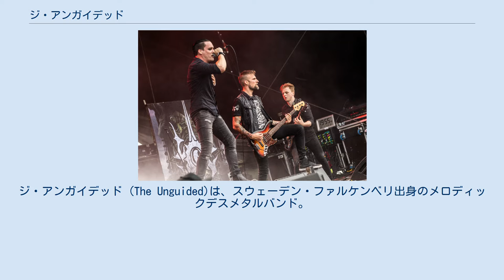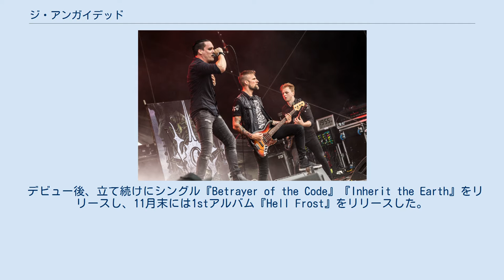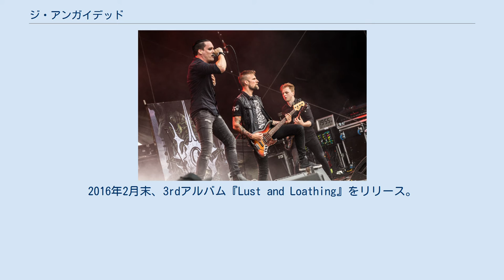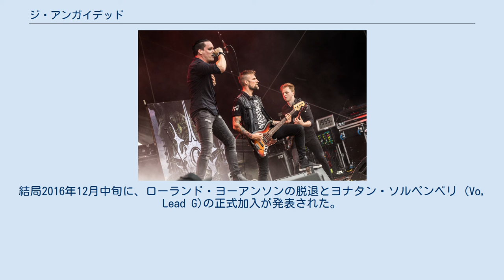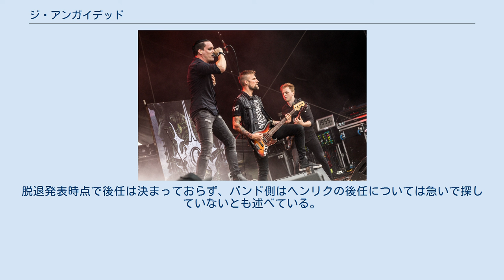ジ・アンガイデッド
ジ・アンガイデッド (The Unguided)は、スウェーデン・ファルケンベリ出身のメロディックデスメタルバンド。
 2010年11月に、ローランド・ヨーアンソン (Vo、Lead G)、リッカルド・スンネソン (Vo)、ローゲル・スンネソン (Rhythm G, Key)の3名で結成。
元々、ローランドとリッカルド、ローゲルは、ソニック・シンディケイトで活動を共にしていた。
ジ・アンガイデッドの下敷きとなったのは、同バンド活動中の2008年にリッカルドとローゲルの2名で行われた作曲プロジェクトである。
このプロジェクト自体は、当時は作曲を行っただけで活動化することは無かった。
2009年にローランドが長期ツアーの疲れを理由にソニック・シンディケイトを脱退。
リッカルドも2010年に音楽性の相違を理由にソニック・シンディケイトを脱退している。
この時期のソニック・シンディケイトは、所属レーベル（ニュークリア・ブラスト）からの圧力によって、音楽性をよりポップなものへと変化させていく過渡期にあった。
リッカルドの脱退後ローランドから連絡があり、初期ソニック・シンディケイトの音楽性を標榜する新バンド、ジ・アンガイデッドを結成する運びとなった。
スカー・シンメトリーなどで活動するヨナス・キェルグレン (B)とソニック・シンディケイトのヨン・ベンソン (Ds)をサポートにレコーディングを行い、2011年4月にはデスポッツ・レコードから1stEP『Nightmareland』をリリースしデビューを果たした。
 デビュー後、立て続けにシングル『Betrayer of the Code』『Inherit the Earth』をリリースし、11月末には1stアルバム『Hell Frost』をリリースした。
同アルバムにはEPから引き続きヨナス・キェルグレンとヨン・ベンソンがサポートとして参加した。
同年秋に正式ベーシストとして、サイファー・システムで活動するヘンリク・カールソン (B)が加入。
ヘンリクはローランドと長年の友人であり、2011年初めにベーシストとしてジ・アンガイデッドに加入の誘いがあったが、ジ・アンガイデッドがプロジェクトではなくよりフルタイムバンドになってから加入することとなった。
2012年初めに、元シャイニングのリッカルド・シル (Ds)がセッションメンバーとなる。
リッカルドには、ローゲルから参加の依頼があったという。
その後、正式メンバーとして加入する運びとなった。
2012年1月下旬には1stアルバム『Hell Frost』がアヴァロン・レーベルからリリースされ日本デビューも飾っている。
ローゲルは、ソニック・シンディケイトに在籍しながらジ・アンガイデッドに参加していたが、ソニック・シンディケイトは2011年9月に活動を休止。
2012年6月にソニック・シンディケイトを脱退し、ジ・アンガイデッドに専念するようになった。
 2013年8月、オーストリアのナパーム・レコードと契約を結んだことを発表。
2014年1月末に2ndアルバム『Fragile Immortality』をリリース。
プロデューサーにはヘンリク・ウドが起用された。
2015年夏、ヨナタン・ソルペンベリがローランドの代役としてライヴに参加した。
ヨナタンによると元々は1ステージのみのセッションメンバーのつもりで参加しただけであったが、ローランドがバンド以外の面で多忙となってしまったことから、その後もライヴ・セッションとしてジ・アンガイデッドに参加することとなった。
2016年2月末、3rdアルバム『Lust and Loathing』をリリース。
尚、本アルバムよりヘンリク・カールソンがヘンリク・リルイェサンドと名前を変更している。
2016年のツアーもローランドに代わってヨナタンが参加。
結局2016年12月中旬に、ローランド・ヨーアンソンの脱退とヨナタン・ソルペンベリ (Vo, Lead G)の正式加入が発表された。
 2017年11月に4thアルバム『And the Battle Royale』をリリース。
同アルバムの初回限定盤には、地元ファルケンベリで行われたローランド・ヨーアンソン最後のライヴの模様が収録されている。
同ライヴには、ローランドの後任であるヨナタンも参加しており、ローランドとヨナタン双方がギターを演奏するなど、...